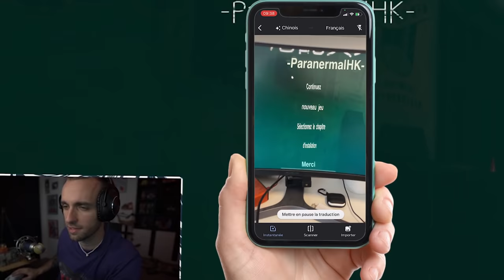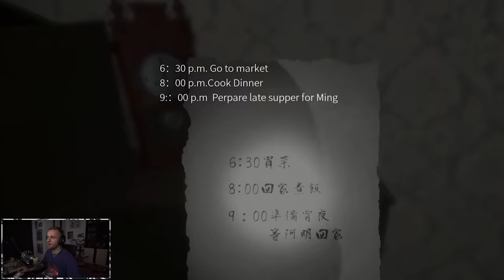C’EST LA MEILLEURE YOUTUBEUSE ! 🤩 (ParanormalHK)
Elle aurait pu faire une super YouTubeuse, mais le sort en a décidé autrement…